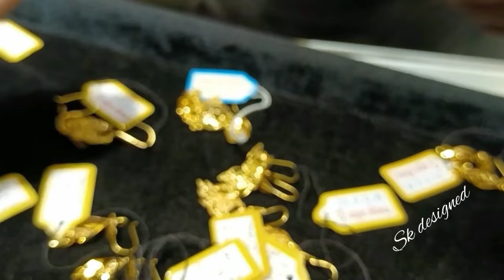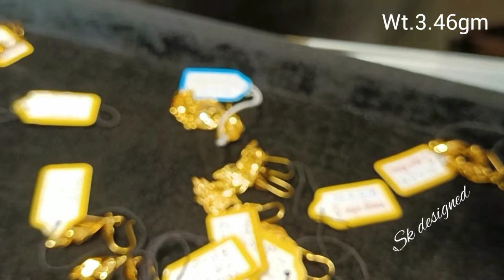Video Gold Earrings jhumka New Designs daily use ( कुछ हल्के में गोल्ड झुमका डिजाइन )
Latest Trending lightweight daily use 22ct Gold Earrings Tops Jhumka Designs
video_
LkBrJlDV1Fg,
J-jTWEbIbSU,
vuF_oyR7P9o,"Gold Earrings Jhumka Designs only

Gold Choker Necklace design
This is videos only for Designs.

ear ringing design gold
gold mangalsutra designs
jhumka design
ring design
mangalsutra ki design
jewellery design
gold earrings designs
earrings design
mangalsutra design
bangles design gold
nekles har gold new design
kan ka design
gold earrings designs daily wear
chain design in gold
choker necklace designs
kan ka design
gold ring design
necklace design
matilu designs gold
kammal design
choker design
#3 gram gold earrings
pattilu designs
latest earrings design 2022
daily wear gold earrings
kanbala design
gold tops design
chain design"
sQE457csjKA,"Gold Earrings Jhumka Designs only